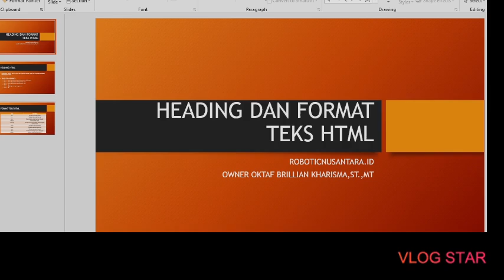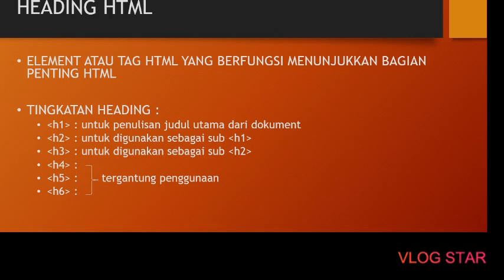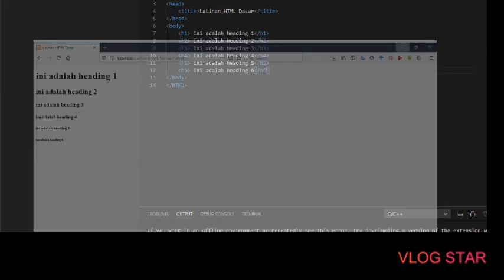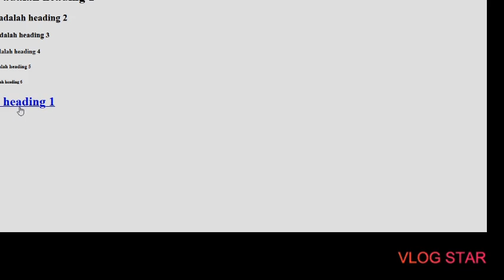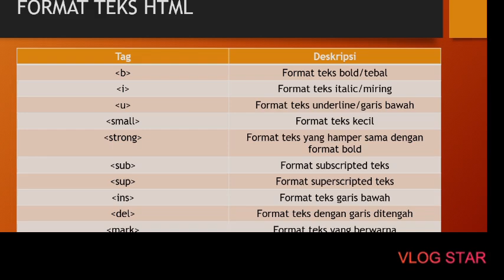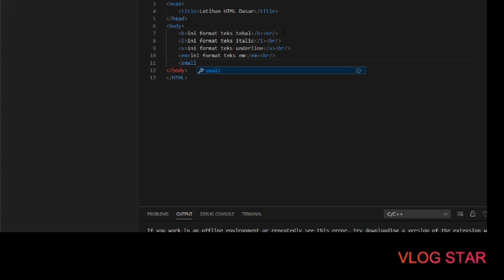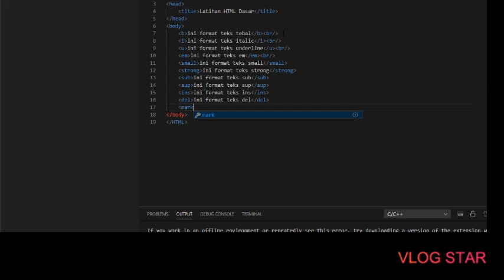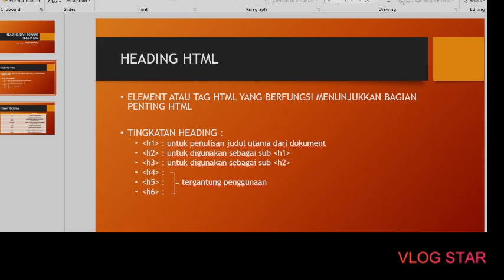Pemrograman web dasar#4-Heading dan Format Teks HTML